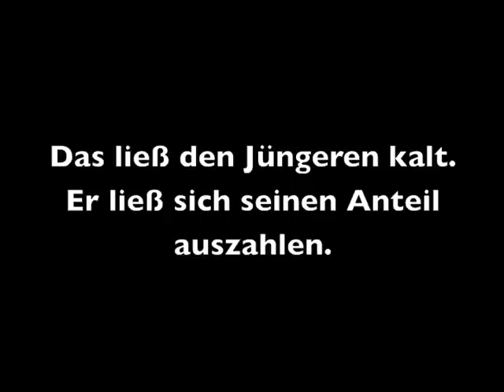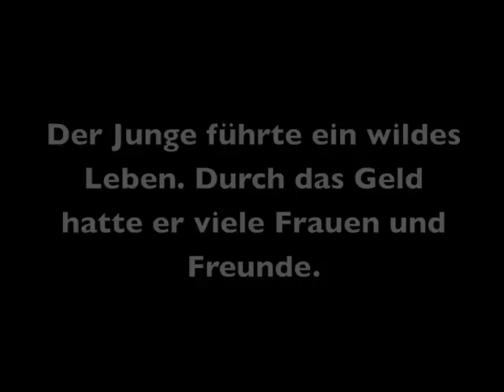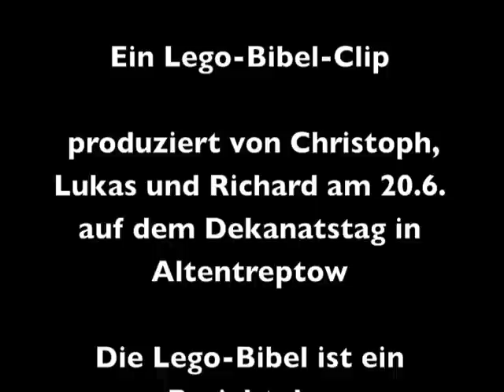VerloreneSohn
Lk 15,11-32